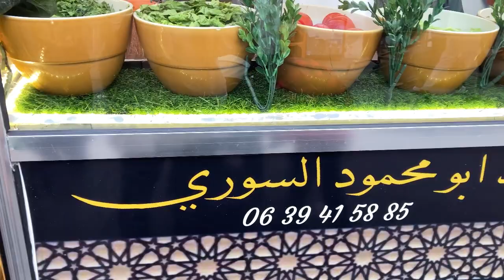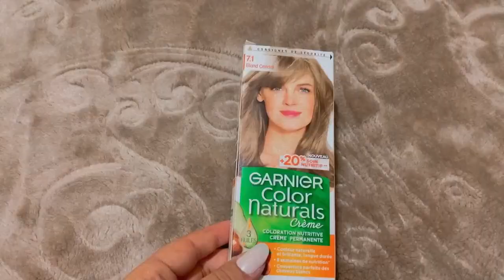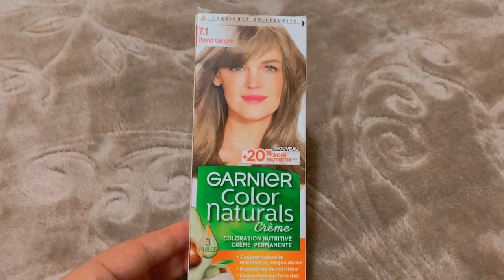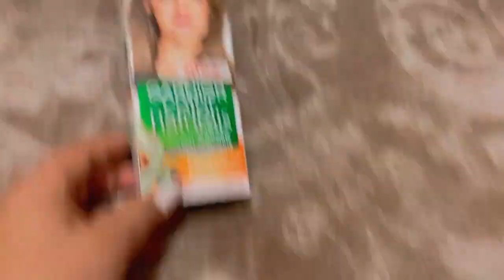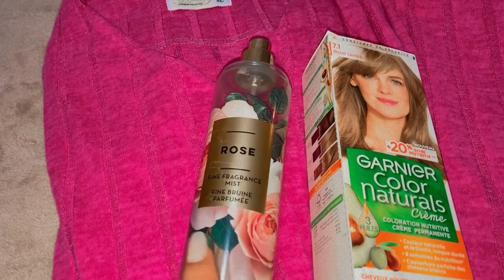روتيني المسائي💓شنو كندير قبل منعس🦋روتين ضروري منو من بعد نهار فلخروج وتمارة❤️‍🩹عطي لوقت لراسك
انستغرامي